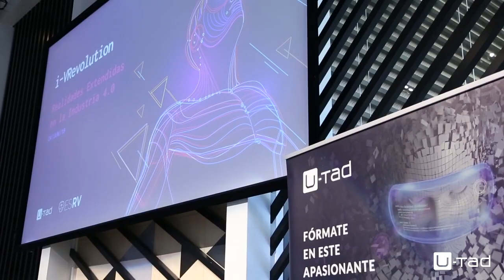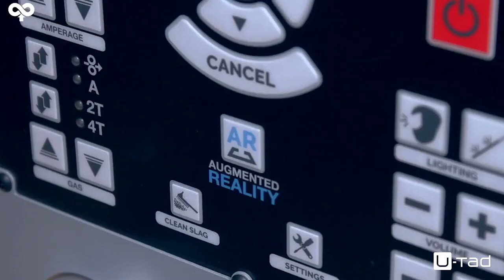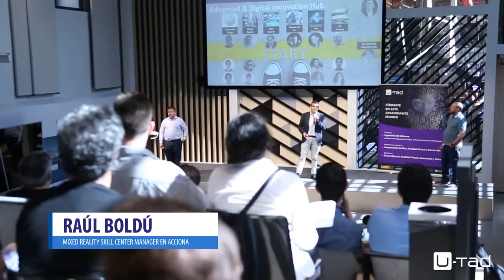MONSTER AR en i-vrevolution - La revolución XR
i-vrevolution es un evento realizado en Google Campus Madrid, organizado por la universidad U-TAD, dedicado a ponencias y experiencias relacionadas con la realidad virtual, mixta y aumentada.